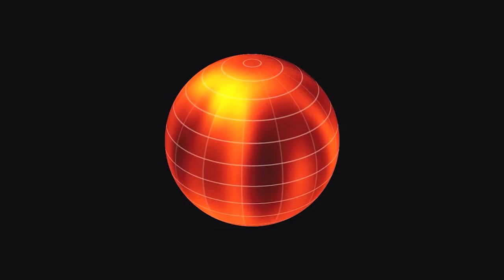Anã marrom - estrela que não é estrela fixa nem planeta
É boa demais para ser um planeta, mas não forte o suficiente para ser uma estrela.
As anãs marrons são estrelas assim.
Qual a razão disso?
O que é uma anã marrom?
As anãs marrons são classificadas academicamente como "objetos subestelares".
Em outras palavras, elas não são tão maciças como o Sol, mas são muito mais maciças que Júpiter.
Seu raio é aproximadamente o mesmo que o de Júpiter.
Algumas anãs marrons, como as estrelas, têm reações de fusão nuclear em seu interior.
Porém, brilham apenas por um curto período.
E ainda, na atmosfera de uma anã marrom pode chover ferro!
Nossa, como essa estrela é intrigante!
Para nós, é obvio que podemos classificar corretamente todos os corpos celestes.
Isso é uma estrela, isso é um planeta, um asteroide piscou ali, e assim por diante.
Mas para variar...
No mundo celestial, as anãs marrons são como os artistas punk não convencionais que desafiam o sistema.
De que forma as anãs marrons se parecem com estrelas e de que forma elas se parecem com planetas?
Como elas são formadas?
Existe vida perto dessa estrela subestelar?

O que faz uma estrela diferente de um planeta?
A propósito, que tipo de estrela é uma anã marrom?
Surpreendentemente, a resposta depende do estágio de vida em que a estrela se encontra.
De fato, mesmo as estrelas mudam muito com o passar do tempo.
Atualmente, o Sol é chamado de anão amarelo, mas em 5 bilhões de anos se tornará uma estrela gigante vermelha.
O mesmo é válido para as anãs marrons.
As anãs marrons também normalmente são muito quentes quando são protoestrelas, com temperaturas de superfície que atingem 2 mil Kelvin.
Isso é comparável à temperatura das estrelas mais leves.
No entanto, isso não é suficiente para queimar hidrogênio de forma estável.
Algumas anãs marrons sofrem reações de fusão nuclear.
Mas são os átomos de deutério que queimam.

Formação de estrelas anãs marrons
De onde surgem as anãs marrons?
Sabemos tudo sobre onde as estrelas e os planetas nascem.
As estrelas nascem em nuvens moleculares, um berço de estrela gigante que sofre colapso para produzir protoestrelas.
Os planetas nascem em discos protoplanetários, que são formados a partir do gás que sobra ao redor de novas estrelas.
De acordo com algumas teorias, as anãs marrons se formam da mesma forma que as estrelas comuns.
A diferença é que elas não têm massa suficiente para queimar hidrogênio.
Outra teoria diz que as anãs marrons podem nascer na extremidade do disco protoplanetário e depois deixar esse sistema planetário.
Assim como um filho adulto fica independente de seus pais.
Aparentemente, as anãs marrons podem se formar perto de outras estrelas ou de forma independente.
A propósito, como essas estrelas subestelares retêm o calor caso não houver reação de fusão nuclear?

Tipos de anãs marrons
As anãs marrons receberam vários tipos de nomes!
Às vezes eram chamadas de anãs negras ou estrelas infravermelhas, mas acabaram sendo "anãs marrons".
Há muito tempo, a astronomia tem usado a "Classificação de Harvard", um método de classificação de objetos por espectros, massa e temperatura.
Os nomes de classificação alfabética variam de gigantes azuis do tipo O a anãs vermelhas do tipo M.
Após a descoberta das anãs marrons, os pesquisadores acrescentaram três tipos de espectro completamente novos a essa tabela, L, T e Y.
Isso significa que existem três tipos de anãs marrons.
As anãs marrons mais quentes são do tipo L, com temperaturas na superfície variando de 1300 a 2000 graus Kelvin.
Em seguida vêm as anãs marrons tipo T.
Tem uma temperatura muito mais baixa que a do tipo L e também é conhecida por ter gás metano em sua atmosfera.
E finalmente, o Tipo Y, que tem a temperatura mais baixa e por muitos anos foi considerada apenas teoria.

Possibilidade de ser habitável
Algumas anãs marrons orbitam ao redor das estrelas, enquanto outras têm seus próprios planetas.
Existe alguma possibilidade de vida nesses planetas anãs marrons?
Não se sabe ao certo, mas podemos tentar refletir sobre as condições que devem estar em ordem.
Antes de mais nada, posso dizer que viver perto dessa estrela subestelar pode ser uma verdadeira aventura.
O calor emitido pelas anãs marrons é muito menor do que o das estrelas, portanto, a zona habitável ao redor delas é mais estreita, além disso, se tornará ainda menor à medida que a estrela esfriar.
Mesmo que as condições habitáveis estivessem presentes em um planeta, ele teria que estar bem perto de uma anã marrom para receber o mesmo nível de calor que a Terra recebe do Sol.
Suficientemente perto para fazer uma órbita em torno de uma anã marrom em poucos dias.
A essa proximidade, inicialmente a temperatura na superfície do planeta seria muito alta.
No entanto, com o resfriamento das anãs marrons, a situação se tornara menos extrema.
A propósito, essas condições duram o tempo suficiente para que a vida surja e se desenvolva em complexidade?
Por exemplo, na Terra, foram necessários mais de 3 bilhões e meio de anos.